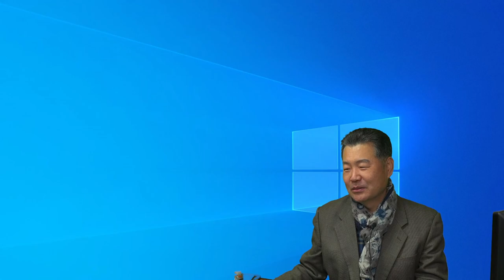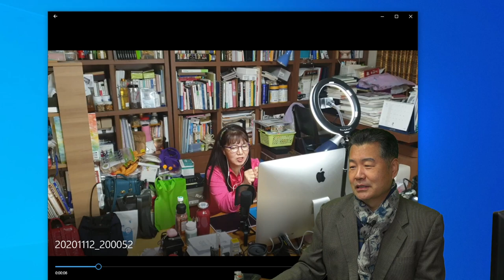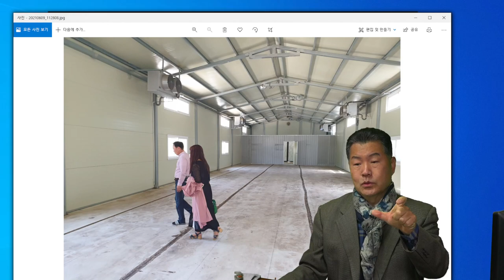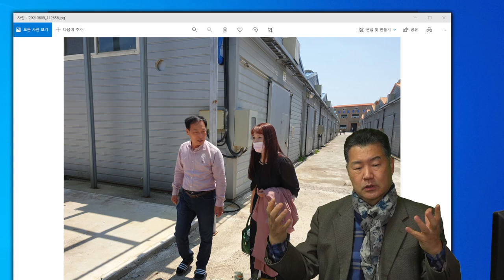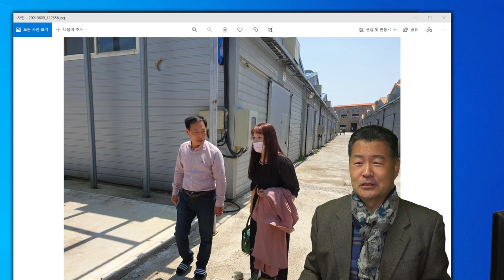발효사료 만들기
돼지열병, 조류독감 예방,
건강한 발효사료를 먹고 면역력 상승으로 도움됩니다